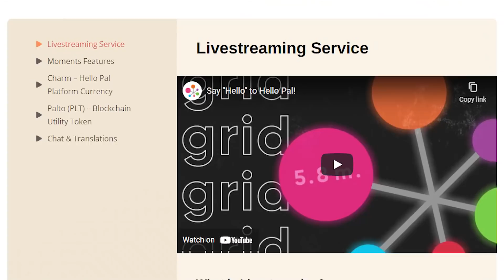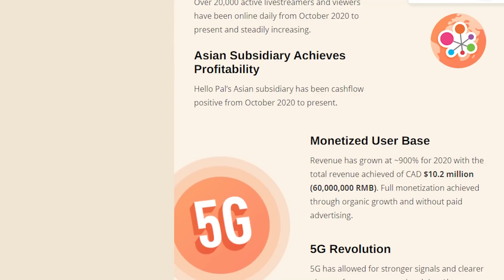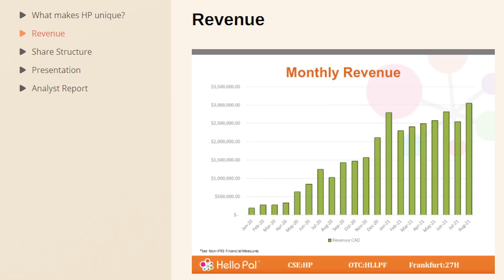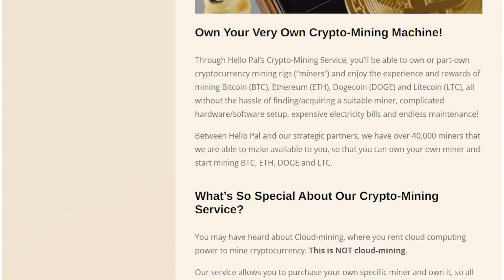Ultimate Crypto Play RIGHT NOW - Rally in Motion!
Stock Ticker: HLLPF